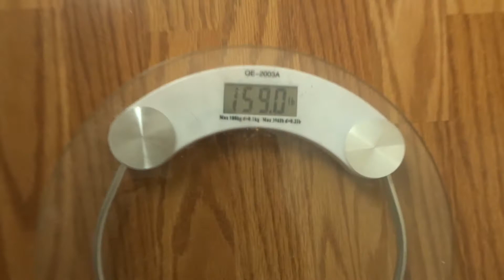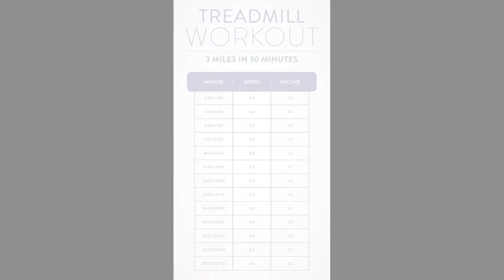Weight loss Journey | Day 1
Hopefully you all will help keep me motivated!  (Please}
Starting weight : 157 lbs Correct,
My scale stupid scale  159